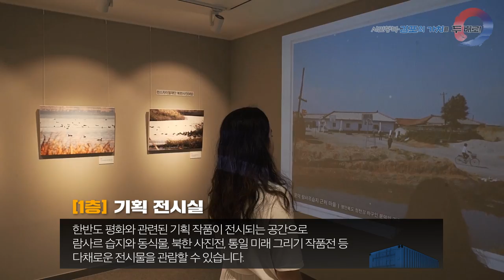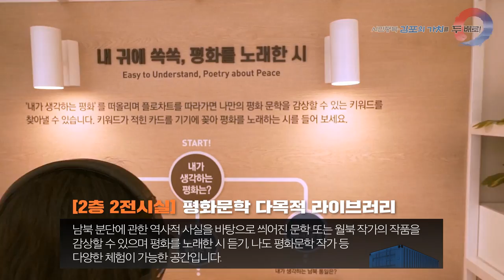[김포가간다] 평화 문화 교육의 장, 김포 '평화문화관' 미리보기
김포시 월곶면 청소년 수련원 내에 김포 역사와 북한의 생활 문화를 체험하는 '평화문화관'이 곧 개관될 예정입니다. 그래서 김포시에서 개관 전 미리 찾아가보았는데요! 컨테이너에 평화를 담은 평화문화관을 미리 감상해보아요~!